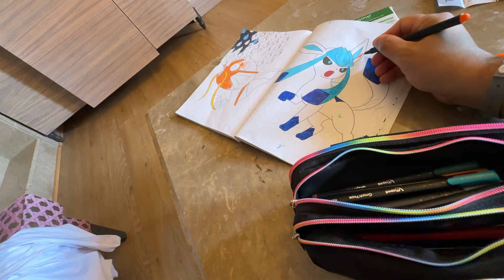Deutschland macht die Grenzen zu! 😱🔥 Politiker sprechen von Remigration